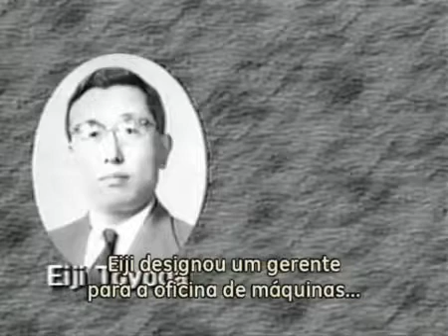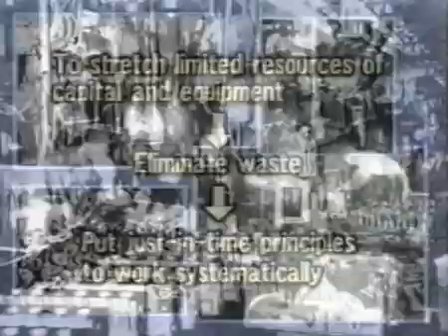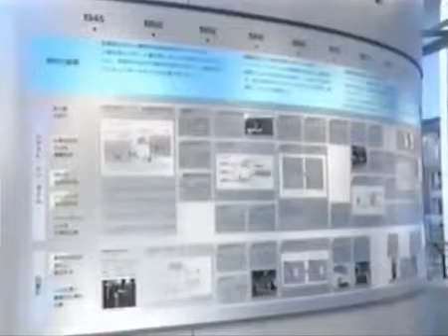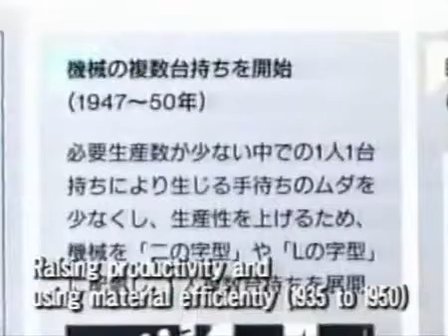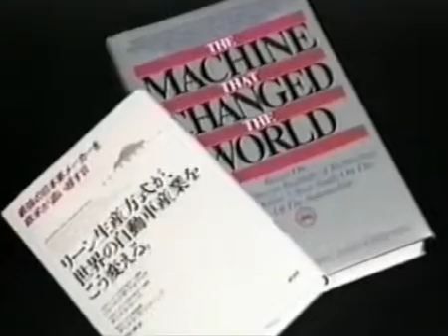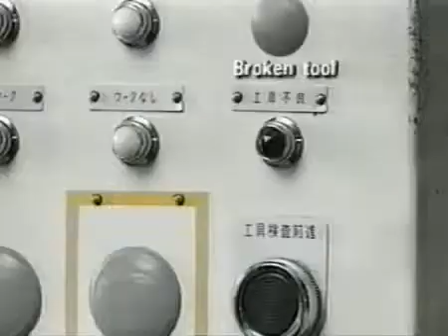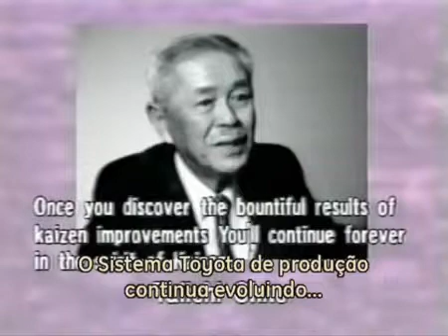PARTE II - TOYOTA - Lean Manufacturing.mp4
Histórico do Lean Manufacturing (Mentalidade enxuta). Conta a história do inicio e quais são os princípios por trás do modelo Toyota de produção que revolucionou o mundo. (Parte 2 de 2)